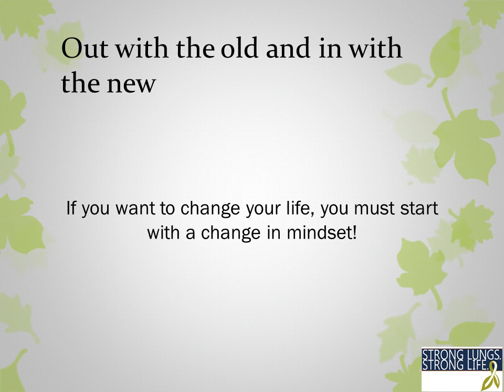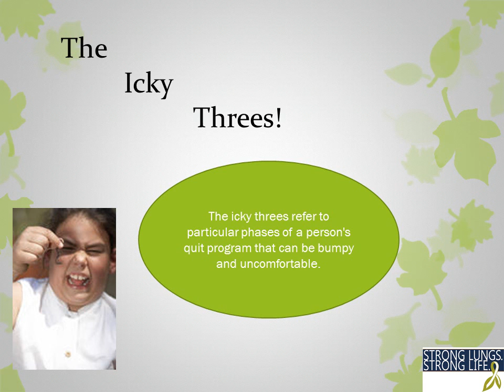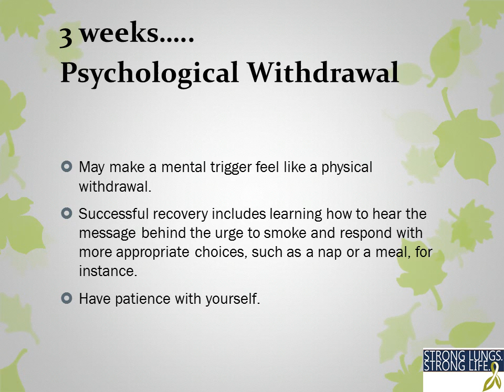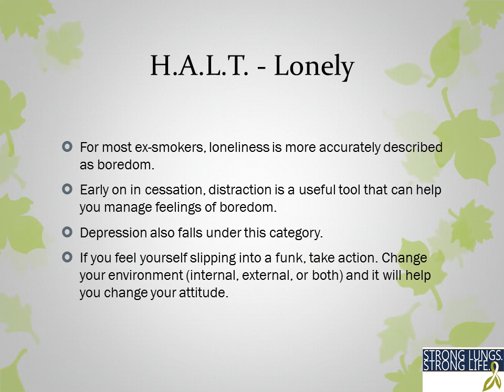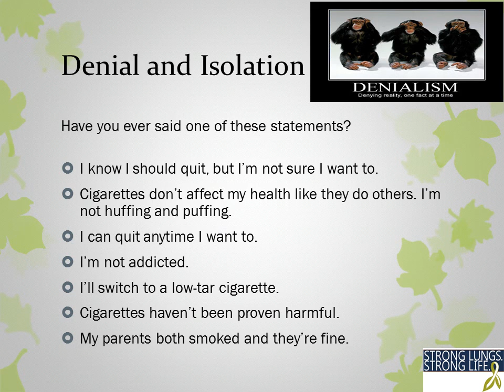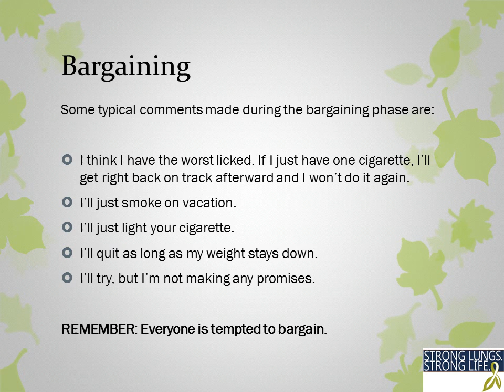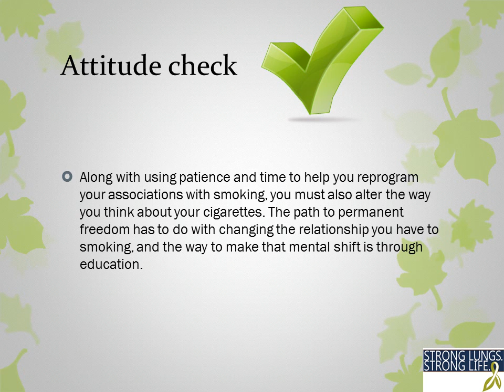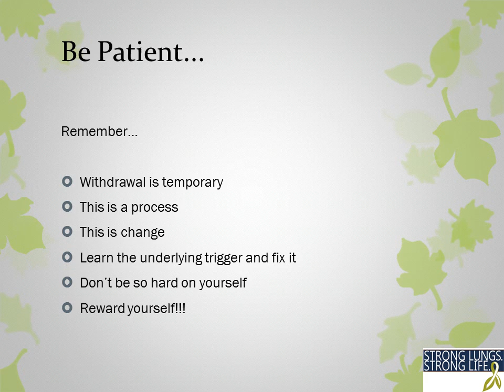Clearview Cancer Institute Smoking Cessation Class Week 6 Difficulty of Quitting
Smoking Cessation Class Week 6: Difficulty of Quitting